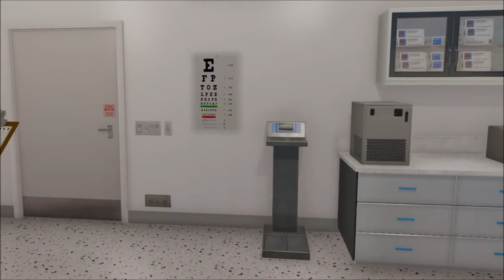GTA|LA SERIE|"O'Cines To Los Santos"|Ep.8 S.1 "Iniziamo a formarci" grandtheftauto5​gta5​serie​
--VISITA IL MIO CANALE TELEGRAM "O'CINES IN SALDO" PER TANTI PRODOTTI
  D'INFORMATICA!
--Acquista i tuoi GIOCHI preferiti cliccando su questo link! :
per vedere migliaia di FILM in Streaming ed inoltre sostenere il canale!
--3 mesi GRATUITI di MUSICA con AMAZON cliccando qui

LINK COMPONENTI (acquistando tramite questi link amazon darai un contributo al canale)  ;)

-SCHEDA MADRE
-MEMORIA SSD
-SCHEDA GRAFICA
-SUPPORTO SCHEDA GRAFICA